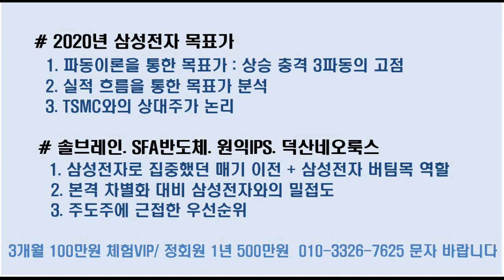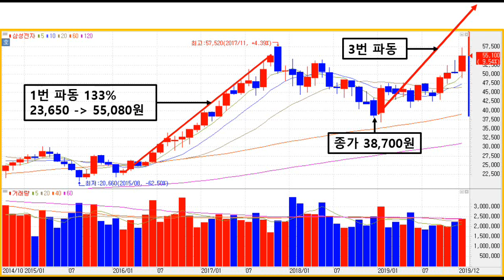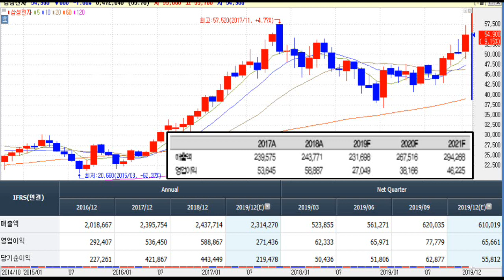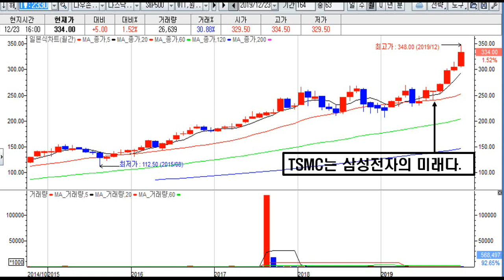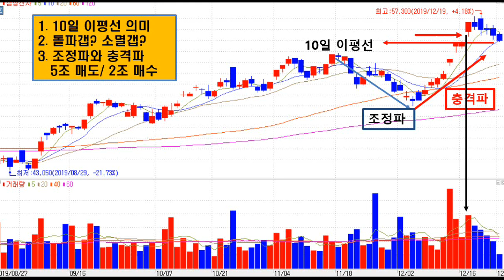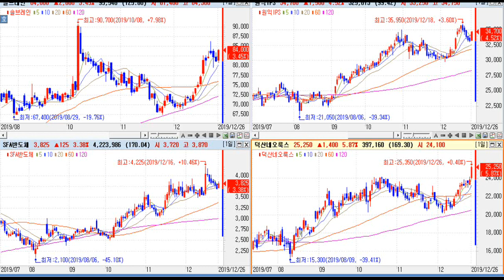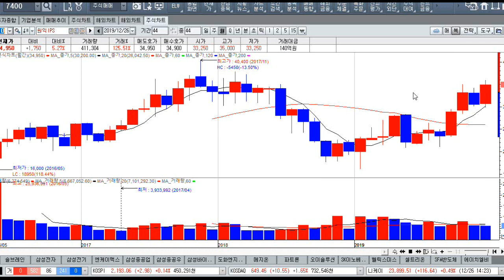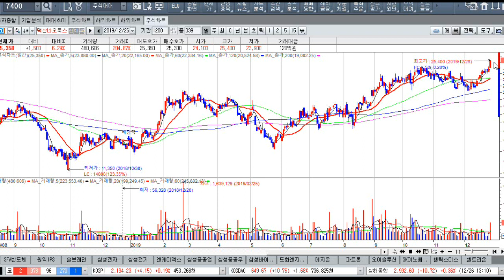삼성전자,솔브레인,원익IPS,SFA반도체,덕산네오룩스,IT,반도체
삼성전자 3파동 목표가.
중소형IT 상승이유는
삼성전자 버팀목 열할